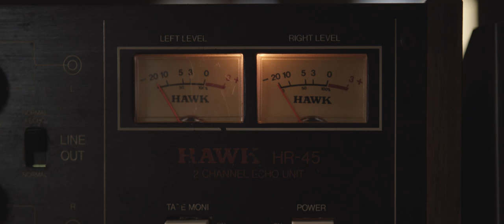Martin Harley - Roll With The Punches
'Roll With The Punches' is the first single from Martin's new album of the same name.

The new album will be available physically and at live shows from Friday 27th September 2019. It will be available digitally from Friday 1st November 2019.